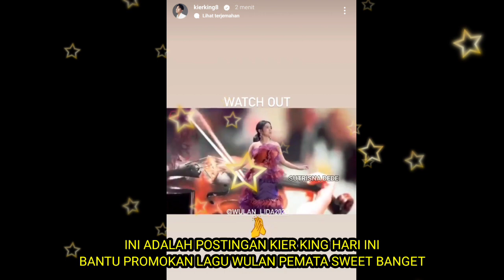UPDATE KIRLAN HARI INI KEGIATAN KIER KING TERBARU DAN BANTU PROMOSIKAN LAGU WULAN PERMATA TERBARU